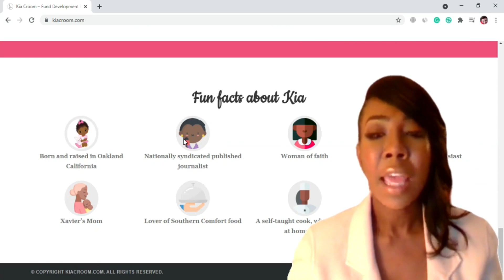S1 E8: The Generosity of Spirit and Legacy of Black Philanthropy with Joy Webb, Black Philanthropist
"Joy Webb has served the Community Investment Network for over a decade and filled multiple roles that include, board member, secretary, and Co-Chair for the Atlanta Conference in 2016. Joy is also the founder of the Circle of Joy (COJ) Giving Circle. As a group, members of the Circle pool their time, talent, and treasure to strategically invest in improving the quality of life for the youth of the Atlanta Metro Area.

This podcast is hosted by ZenCast.fm"